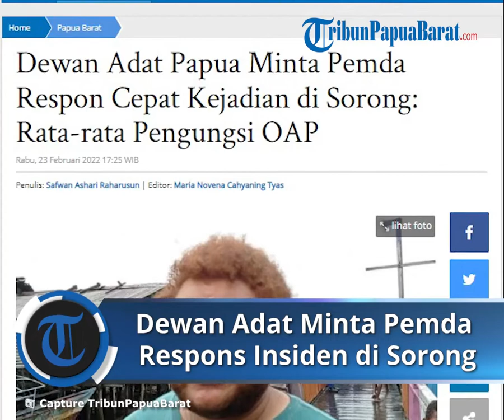Ketua Dewan Adat Papua Minta Pemda Respons Cepat Kejadian di Sorong: Kita Sangat Mengharapkan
TRIBUN-VIDEO.COM, SORONG - Ketua Dewan Adat Papua (DAP) wilayah III Domberai, Paul Fincen Mayor meminta pemerintah Kota Sorong, Papua Barat, agar segera merespon kejadian yang terjadi di Klademak II Pantai, Distrik Sorong Manoi.

Pasalnya, kejadian yang terjadi di Klademak II Pantai, sebanyak 35 rumah dikabarkan roboh akibat disapu oleh ombak.

"Kita sangat mengharapkan pemerintah Kota Sorong (BPBD) untuk segera datang dan memberikan bantuan kepada warga yang rumahnya roboh," ujar Mayor, kepada TribunPapuaBarat.com, Selasa (22/2/2022).

Ia berujar, rumah yang roboh akibat disapu ombak harus segera dibangun.

"Rata-rata yang menjadi korban dalam kejadian ini adalah orang asli Papua (OAP)," tuturnya.

Saat ini, semua warga yang menjadi korban telah kehilangan tempat tinggal, dan mereka hanya mengungsi di tenda pengungsian.

Selain itu, pihaknya berharap, dalam waktu singkat bisa ada perhatian dari Gubernur dan juga Walikota, untuk membantu para korban.

Bantuan Pemprov Papua Barat

Sebelumnya, Pemerintah Provinsi Papua Barat (Gubernur), menyerahkan ratusan paket sembako kepada para korban bencana alam di Klademak II Pantai, Distrik Sorong Manoi, Kota Sorong, Papua Barat.

Bantuan tersebut diantarkan langsung oleh Kepala Dinas Perindustrian dan Perdagangan Provinsi Papua Barat, Georga Yarangga, kepada masyarakat korban bencana alam di Klademak II Pantai.

Saat ditemui di lokasi, Yarangga mengaku, bantuan tersebut merupakan respon cepat Gubernur Papua Barat, terhadap kejadian alam kemarin.

"Informasi tersebut sampai ke Gubernur, kemudian beliau memerintahkan saya untuk turun ke Sorong," tutur Yarangga, kepada TribunPapuaBarat.com, Rabu (23/2/2022).

Untuk itu, pihaknya turun langsung ke Klademak II Pantai, dan menyerahkan sebanyak 300 paket sembako, kepada masyarakat korban bencana.

Ia menuturkan, ke-300 paket tersebut terdiri dari beras 10 kilo, gula satu kilo, tepung satu kilo dan minyak goreng satu liter.

"Ini adalah kepedulian Gubernur Papua Barat, sehingga beliau memerintahkan saya turun ke Klademak II Pantai," ucapnya.

Ia berharap, lewat bantuan dari Gubernur Papua Barat, dapat membantu para korban yang sedang berada di tempat pengungsian.

Sehingga, mereka (korban) bisa bertahan menunggu langkah selanjutnya dari pemerintah setempat.

"Pastinya, hari ini kita menjalankan tugas kami sesuai instruksi Gubernur Papua Barat, untuk menyerahkan bantuan kepada korban di Klademak II Pantai," ujar Yarangga.

Koordinator GKI Siloam Klaligi Klademak II Pantai, Yohana Inarkombu (71) menambahkan, pihaknya merasa sangat terbantu lewat bantuan dari Gubernur Papua Barat.

"Setelah bantuan sembako tiba di Klademak II Pantai, kita langsung nakan serahkan kepada para korban di tempat pengungsian," jelasnya.

"Pastinya, kita sangat bersyukur dan berterimakasih kepada pemerintah Provinsi Papua Barat serta Gubernur, karena mereka begitu besar kasih kepada korban bencana."

Sebab, baru sehari kejadian bencana alam, langsung mereka merespon dan menyerahkan bantuan kepada masyarakat yang terdampak.(*)

Artikel ini telah tayang di Tribunpapuabarat.com dengan judul Dewan Adat Papua Minta Pemda Respon Cepat Kejadian di Sorong: Rata-rata Pengungsi OAP,